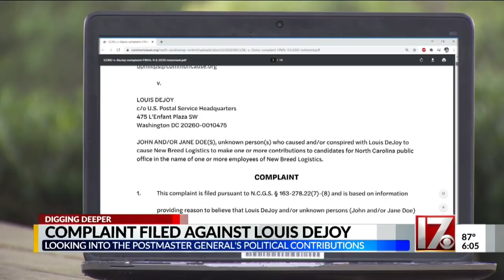Group calls for AG Stein to launch criminal investigation against Postmaster General Louis DeJoy